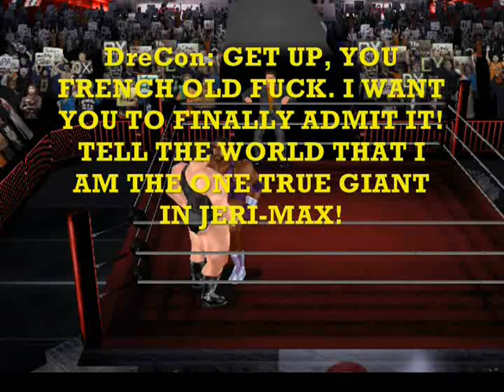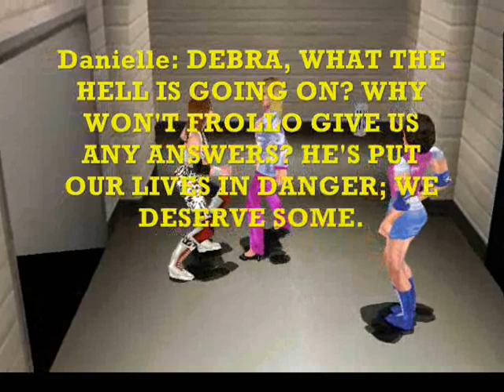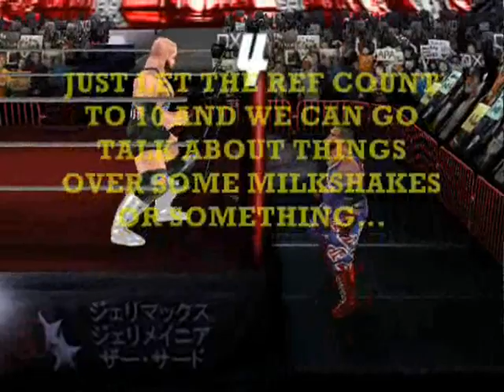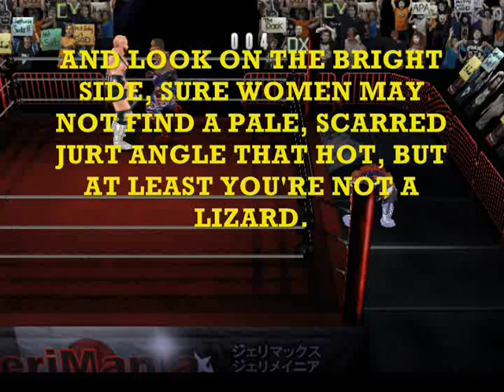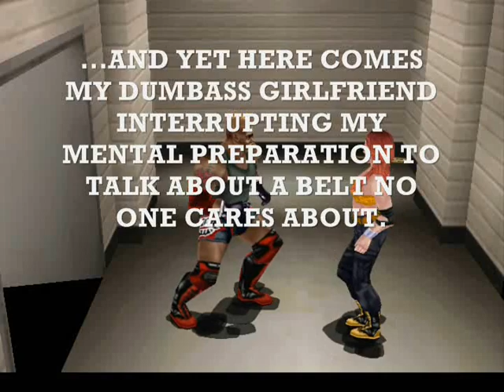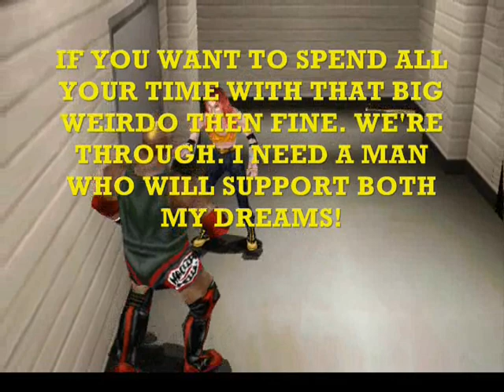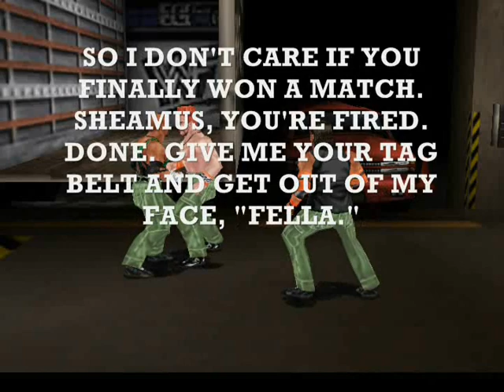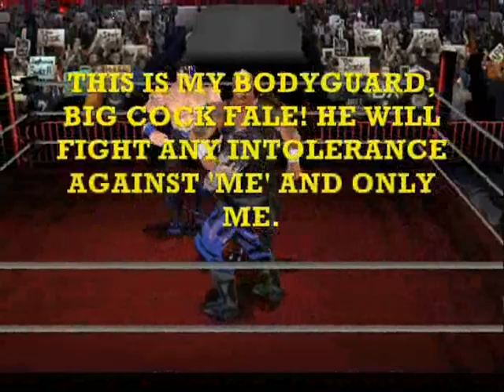Jeri-MAX JeriMania the Third (Part 2 of 3)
The Final Destination of Jeri-MAX is here! Join Bubba, Slip, and Duel as they accept their fate and prepare for the inevitable!

PART 2 MATCHES:

DreCon vs. Andre